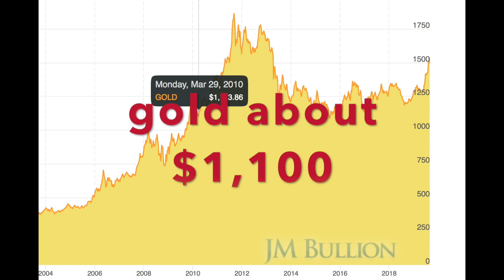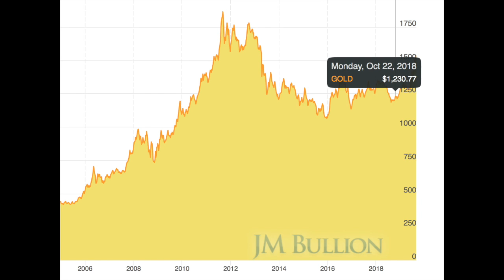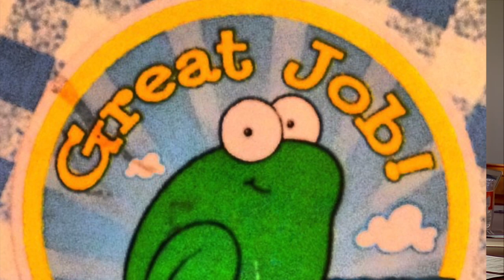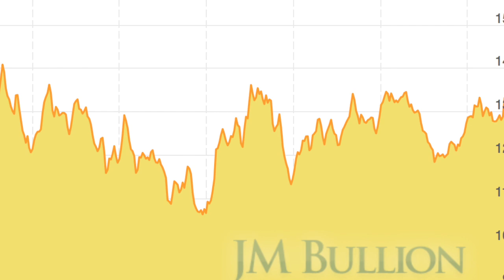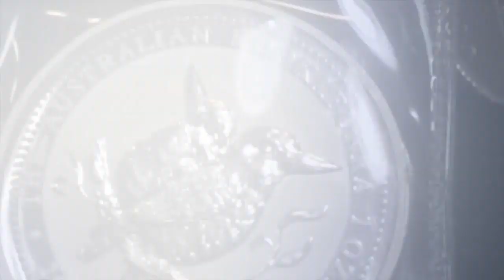What Dave doesn't get about GOLD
Let's examine some advice Dave recently gave to a caller that cost her a few bucks.  There are some lessons here for the discriminating investor.
CHEAPEST AMERICAN SILVER EAGLE ROLLS:

CHEAPEST AMERICAN GOLD EAGLES:

Earnings:
(1,500 points for every $10.00 spent)

.0067 per point
$1,000 spent = $6.70 earned

=  3.35% rebate to the credit card statement

* Try Ebates It’s free and right now you get a $10.00 BONUS
* Visit his Amazon Page and purchase a product Louie has endorsed or just enroll in Amazon Prime
* Send a gift to Losing Louie, 9187 Clairemont Mesa Blvd, suite 6-531, San Diego, CA 92123
* Buy or trade for his hand poured silver, Rock Your Stack silver.
* Make a recommendation for a great coin opportunity, video, or story that the You Tube Stacking Community will enjoy
* Product Endorsements are welcomed if the product is superb.
* Ask him to creat a custom video intro for you.